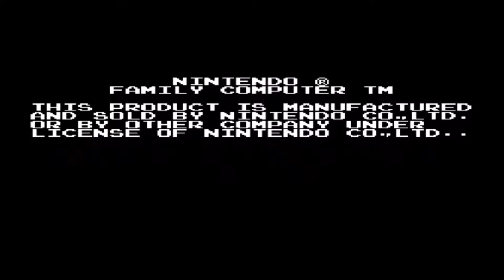Let's Play Yume Kōjō: Doki Doki Panic Part 1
Four Arabians set out to save twins from a book and frog.

2023 Edit: This is easily the most egregious use of shock value humor yet, and I apologize for it.  In this video, I blatantly said the n-word and then made a joke about the Japanese and bombs.  I have edited these offenses out, and I have certainly matured my views on blatantly racist humor since January 2018, I promise.